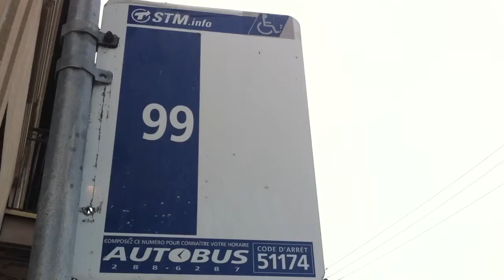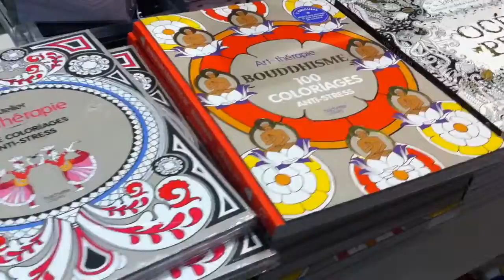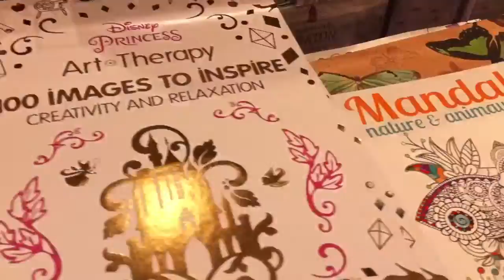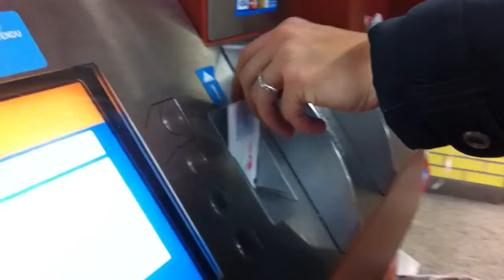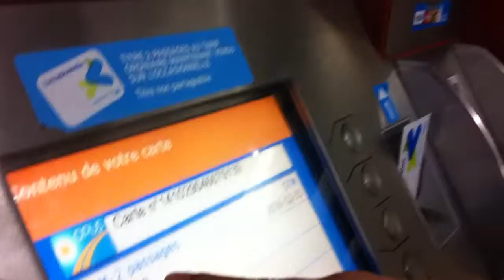So far... 6min